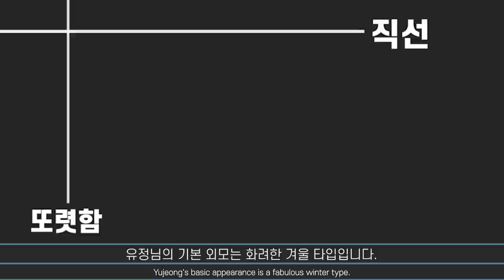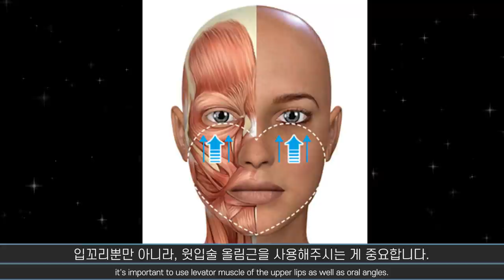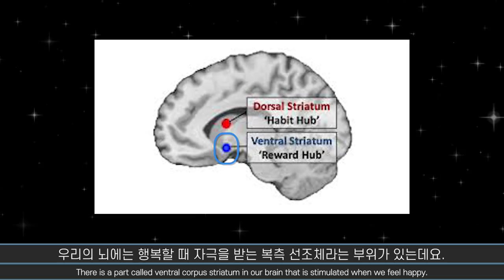[EN] 꼬북좌 유정님의 웃는 모습은 왜 매력적일까요?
매력을 발견하는 곳, 퍼스널 이미지 메이커스입니다 :)
영상 구간 설명 및 회사 프로그램 안내는 더보기⬇️로 볼 수 있어요^^

00:00 Intro. 유정의 매력은?
00:23 Chapter 01. 꼬부기상의 공통점은?
00:56 Chapter 02. 유정의 외모 타입은?
01:23 Chapter 03 유정의 미소는 왜 환하게 느껴질까?
02:07 Chapter 04. 시원한 미소를 만드는 유정의 입매
02:57 Chapter 05. 얼굴에서 호감을 만드는 요소는?
03:35 Outro.

💜 컨설팅 프로그램 및 회사 소개는  '카카오 채널'

💜 글로 만나는 매력! 12만 명이 읽은 '카카오 브런치'

즐겁게 보시고, 영상을  공유하실 때는 유튜브 링크를 사용해 주세요💗